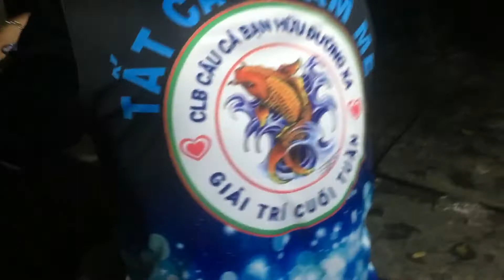Cá trắm cỏ tại sông sg Câu đêm dính cá ngon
Câu đêm tưởng bể ai ngờ lại có cá ngon